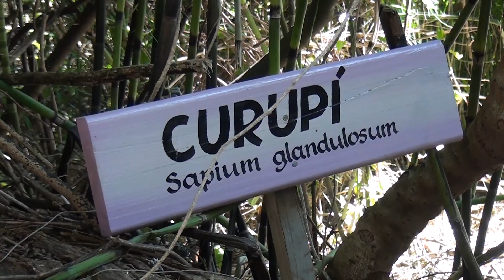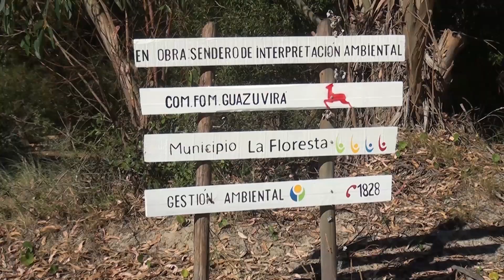Canelones te invita a conectar con tu entorno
En el comienzo de la temporada estival el Gobierno de Canelones apuesta a las actividades que conectan con la naturaleza. Conocer más, cuidar más y disfrutar más de los recursos naturales del departamento es la premisa. Así fue que a través de una recorrida por tres puntos de la costa canaria se dieron a conocer  nuevos espacios de cuidado y protección de la naturaleza.

La recorrida comenzó en sendero “Coronilla”, a orillas del arroyo El Bagre,  límite natural entre Guazuvirá y San Luis. Posteriormente, la ruta continuó hasta el sendero “Al Bañado”, ubicado en Guazuvirá, próximo a los bañados característicos del balneario. Finalmente, se visitó la bajada “El Águila”, sitio icónico de Atlántida que fue reconstruido recientemente.